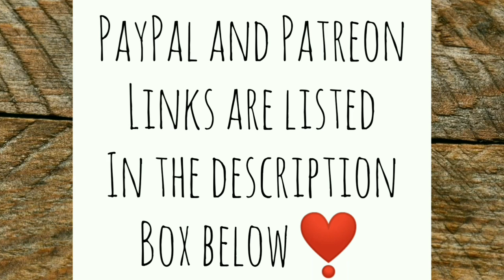Drama Drama Drama Waaaaah! - Ann's Tiny Life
Some days I just feel like such a loser. I started out my day feeling like a whiney loser but pulled myself up by my bootstraps and did some stuff. I don't have a choice. I've got other living beings the Lord has blessed me with, so despite my discomfort I have to keep going. Doing stuff works wonders for depression.